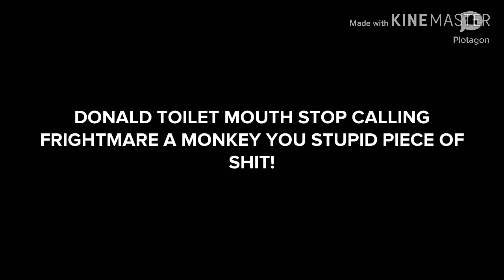Animated:Donald Trump tries to be a cook/Fails/Grounded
Donald Donkey Sauce is trying to be a cook. I bet you $90 it isn't gonna go well.